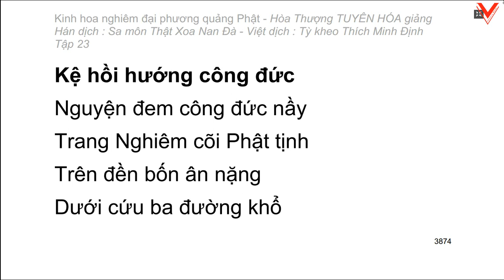Kinh hoa nghiêm - hoà thượng Tuyên Hoá giảng giải - Tập 23/25 (tiếp theo)